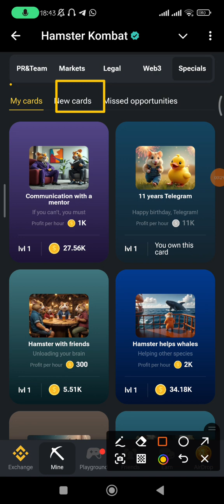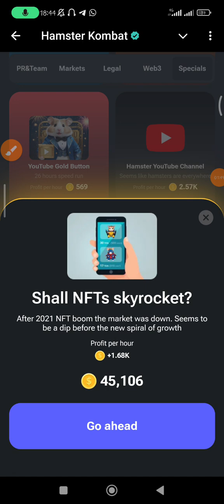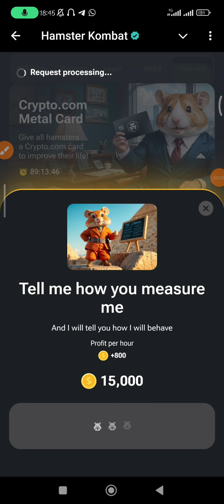daily combo hamster Kombat 23.08.24